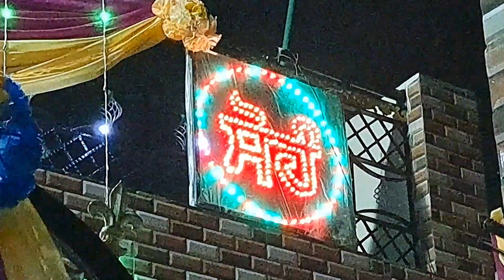17 December 2022